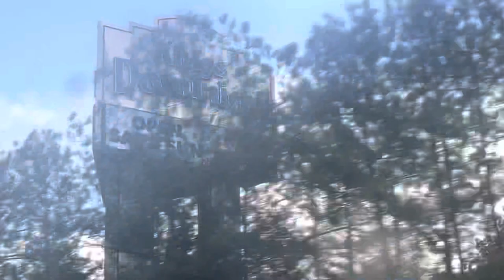Kings Dominion Drive by